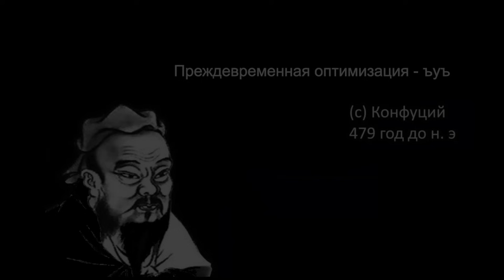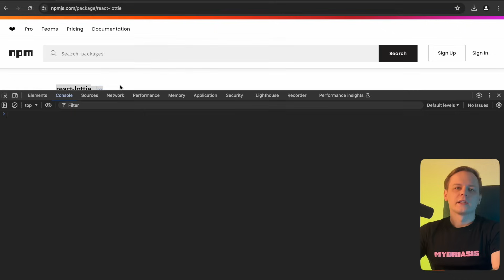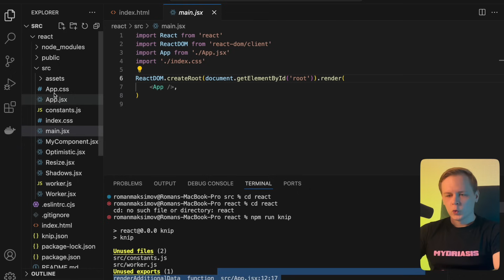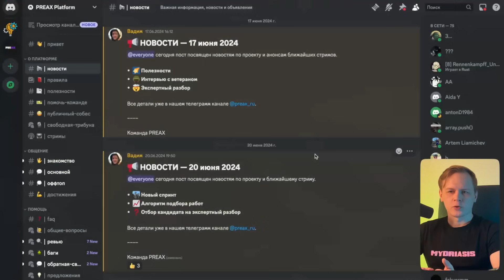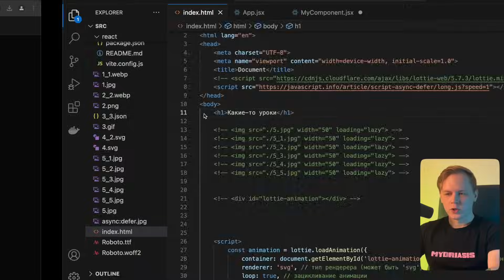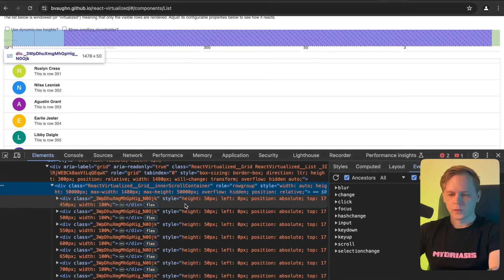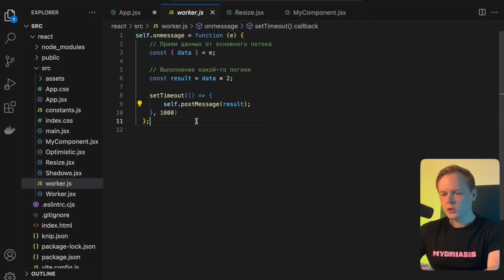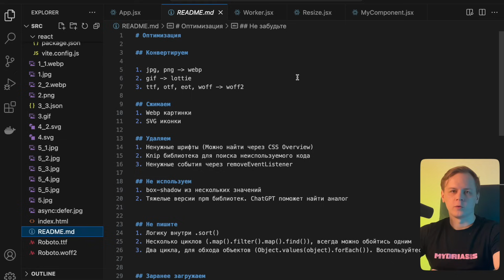Оптимизация Frontend приложений (23 совета) | Оптимизация Web, полный курс 2024 [для новичков]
✏️ Написать web приложение - дело не самое сложное. А вот сделать так, чтобы оно быстро работало на дешевом Android смартфоне - задача посложнее. В этом видео я расскажу о 23 простых советах, как можно оптимизировать сайт, не прилагая особых усилий, чтобы получить прирост производительности.

Помощь во всем • ревью вашего кода • стримы • и многое другое
Реклама ООО «ПРЕАКС ПЛЭТФОРМ» ОГРН 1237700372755, ИНН 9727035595

⏰ Таймкоды:
▶ 00:00 | Введение
▶ 01:03 | Оптимизация картинок
▶ 02:17 | Lottie анимации
▶ 03:42 | Оптимизация шрифтов
▶ 05:06 | Оптимизация svg
▶ 06:26 | Lazy loading для картинок
▶ 07:25 | Библиотека knip
▶ 08:53 | Box-shadow
▶ 10:07 | Сортировка
▶ 11:01 | Один цикл для массива
▶ 12:09 | Один цикл для объекта
▶ 14:02 | Аналоги библиотек
▶ 15:14 | removeEventListener
▶ 16:12 | Lighthouse
▶ 17:01 | Link preload
▶ 17:48 | Async / defer
▶ 19:22 | Debounce / throttle
▶ 21:31 | Виртуализация
▶ 23:40 | Оптимизация сети
▶ 24:17 | MessagePack
▶ 25:58 | Web worker
▶ 28:05 | Optimistic update
▶ 29:40 | Lazy loading для скриптов
▶ 31:06 | Итоги